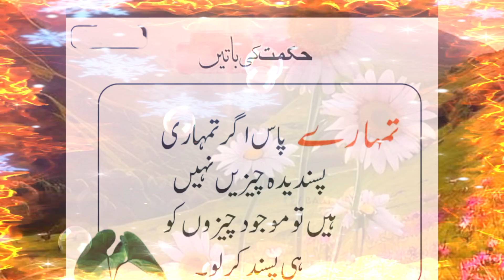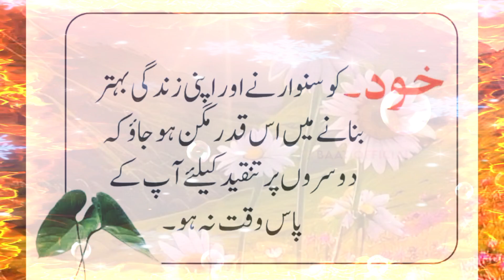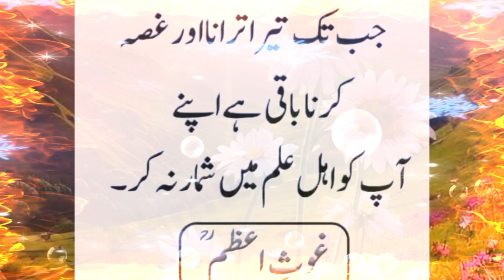Allah walo ma 2 Adata pai jati hai | Zindagi my Kamyab hona KY Lia ye video lazmi dhakha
There are two habits found among the people of Allah
The two habits found among the people of Allah are:

1. Shukr (Gratitude): People of Allah consistently express gratitude to Him for His blessings and mercy. They recognize that every good thing in life comes from Allah.

2. Sabr (Patience): People of Allah demonstrate patience in times of hardship and difficulty. They trust Allah's plan and remain steadfast, knowing that He is always in control.

These habits reflect a deep devotion to Allah and a commitment to living a righteous life. They bring peace, contentment, and spiritual growth to those who cultivate them.

Some relevant Quranic verses:

- "Be grateful to Allah, and whoever is grateful, is grateful for his own soul." (31:12)
- "And be patient, indeed, Allah is with the patient ones." (8:46)
allah walon
allah walon ki sohbat
allah walo
allah walon ki baten
allah walon ki kahaniyan
allah walon ki photo mein asar
hota hai
allah walon ki kahani
allah walon ke vakya
allah walon ki karamat
Allah ka banda
Zindagi Gulzarny Ka tariqa
Allah Ky bnday
Adatat
Allah su maafi mangy